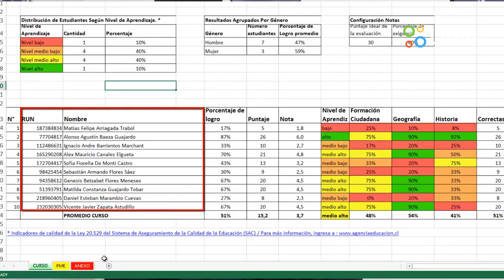Testimonio | Lirmi Evaluaciones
Conversando con el profesor de matemática de la escuela de Música Juan Sebastián Bach nos da su testimonio sobre su experiencia utilizando el módulo de evaluaciones de Lirmi.com y cómo han mejorado sus procesos.